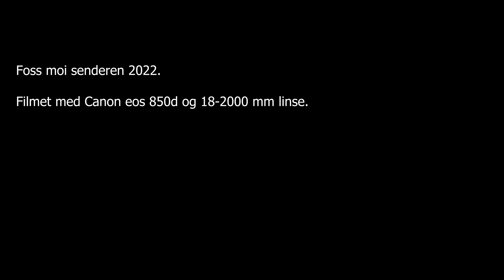Water fal Beautiful.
Foss moi senderen 2022